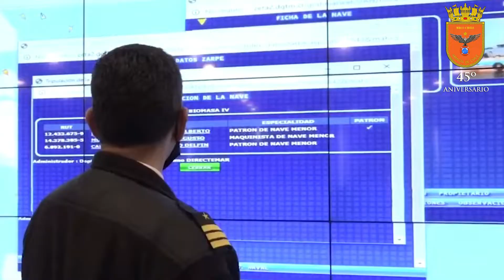Aniversario 45 del MRCC Chile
El Servicio de Búsqueda y Salvamento Marítimo cumple 45 años desde su creación.

Saludamos a todos quienes han sido integrantes del
 y han contribuido a salvar vidas a lo largo de su historia.

¡Bravo Zulú!